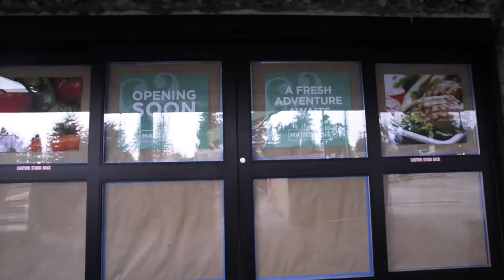Main & Vine: New Gig Harbor grocer aims for fresh, local identity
Get a shopping cart perspective of Kroger's new concept and meet store manager Dann Kohl.